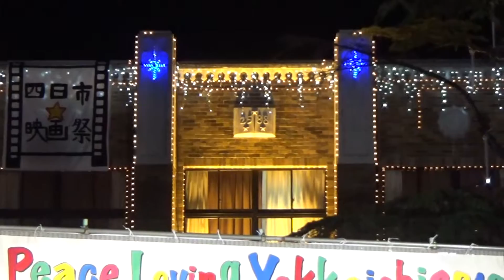エジソンバンド 映画音楽ベスト魅惑のサックス 四日市映画祭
エジソンバンド　映画音楽ベスト　２０１６　　四日市映画祭　ＢＥＳＴ　ＢＥＳＴ　シェルブールの雨傘　カサブランカ　オーバーザレインボー　他　魅惑のサックス